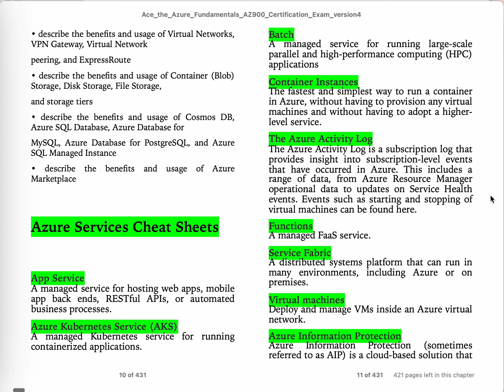Pass the the Microsoft Azure Fundamentals AZ-900 Certification Exam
🙏 Support My Podcast and Channel:

Consider buying me a coffee to say thank you for the free tech content on my YouTube channel (@enoumen) and the AI Unraveled podcast.

🚀 Allow me to Build an AI Chatbot for Your Small Business or Organization

Automate Your Business

Reduce Costs

Increase Profit

Imagine a 24/7 virtual assistant that never sleeps—always ready to serve customers with instant, accurate responses. Our AI Chatbot solution helps you:

Automate Key Interactions

Reduce Operational Costs

Increase Profit & Engagement

Curious to see it in action? or schedule a meeting to learn more.

Already decided on an AI Chatbot for your business? then send me your website link and any relevant documents. I’ll build your chatbot and help you install it on your site—streamlining your operations and boosting your bottom line. 🙏 Support My Podcast and Channel

Ace the Microsoft Azure Fundamentals AZ-900 Certification Exam: Latest Quizzes, Practice Exams, Detailed Answers and References,Testimonials

Automate Your Business
Reduce Costs
Increase Profit

Automate Key Interactions
Reduce Operational Costs
Increase Profit & Engagement

Already decided on an AI Chatbot for your business? then send me your website link and any relevant documents. I’ll build your chatbot and help you install it on your site—streamlining your operations and boosting your bottom line.